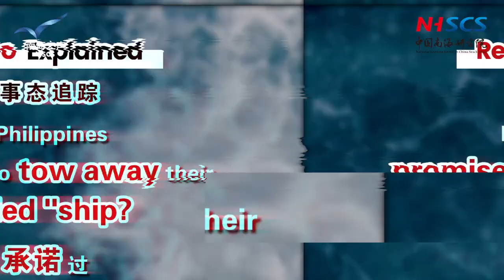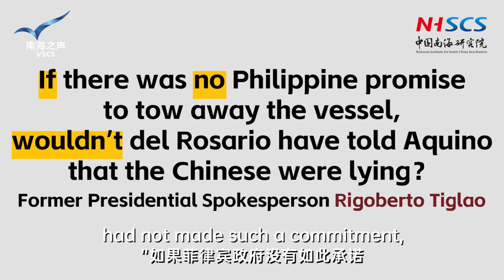Ni Hao Shares: Pursuing Truth-The Ayungin Shoal "Promise" in Context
With respect to the “promise” concerning the BRP Sierra Madre in Ayungin Shoal, the emphasis is on pursuing truth and clarity. As diverse perspectives become apparent, there is a collaborative effort to uncover facts and understand the implications, thereby enabling discussion with the goal of reaching the most equitable and transparent resolution in the South China Sea.